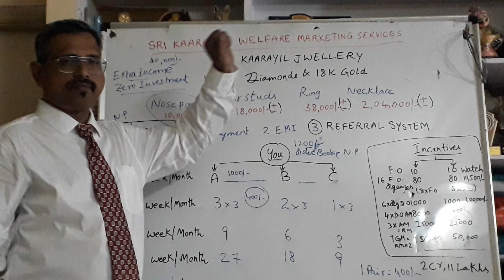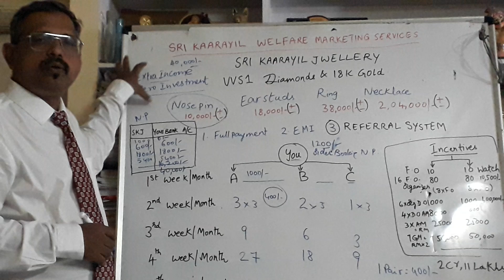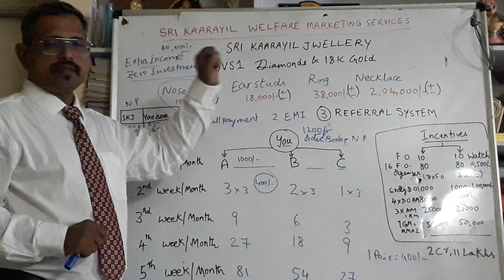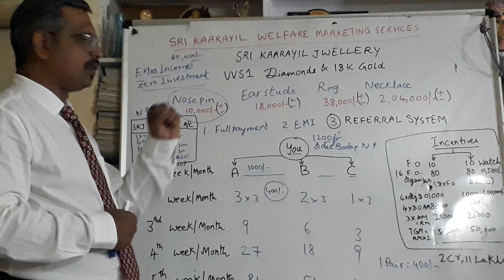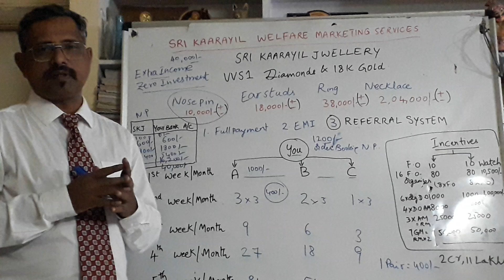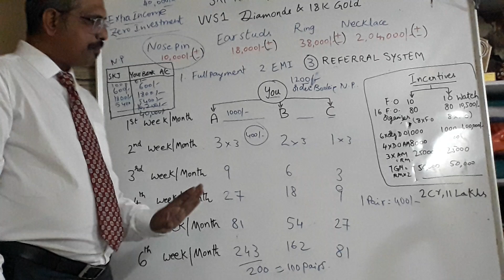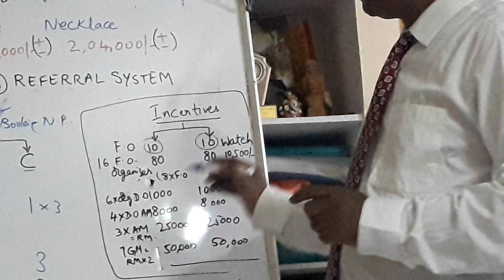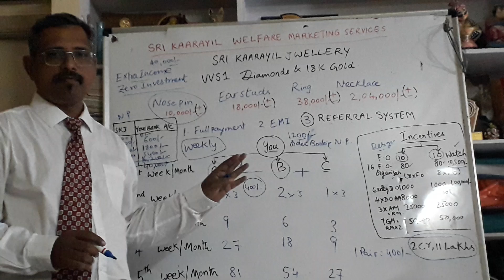SRI KAARAYIL JWELLERY extra income plan..!!😊👍 if you're interested please